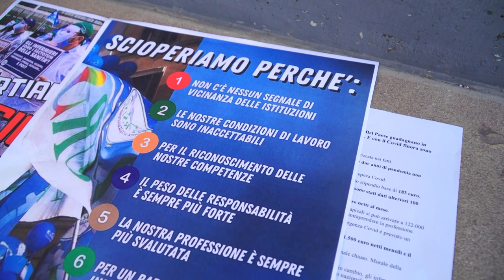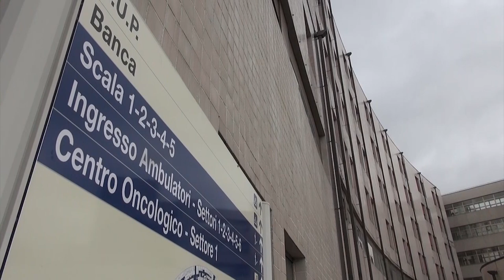Nursind, infermieri in sciopero nazionale il 28 gennaio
“Il tempo stringe, il rinnovo contrattuale si avvicina e l’unico modo per incidere concretamente e apportare migliorie sostanziali è muoversi insieme.”
Così il Nursind annuncia lo sciopero degli infermieri in calendario venerdì 28 gennaio di fronte al palazzo della Regione Toscana.

“Il rinnovo del Ccnl Sanità – sostiene il sindacato - è un fatto che riguarda tutti, così come la carenza di infermieri, l’erogazione dell’indennità specifica infermieristica, il congedo paternità, le differenze tra pubblico e privato, senza dimenticare l’aumento delle violenze contro i sanitari, a oggi ancora poco tutelati. Questi, secondo il sindacato autonomo. sono solo alcuni dei punti che dovrebbero rappresentare la vera “emergenza sanitaria”.